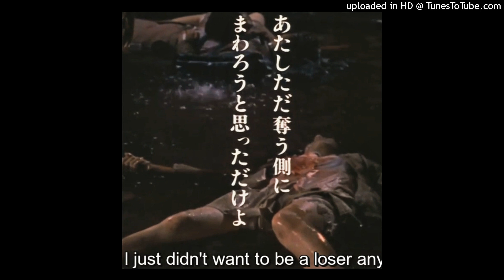*FREE* SUMMRS/IZAYA TIJI/ASIAN ROCK + ARNB TYPE BEAT (w/ @cjdidntask) (DESC!)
MUST USE (Prod. Becker + Cjdidntask) IN YOUR TITLE IF YOU USE THIS!!!

DM ME TO BUY BEATS @PRODBECKER ON IG!

IGNORE